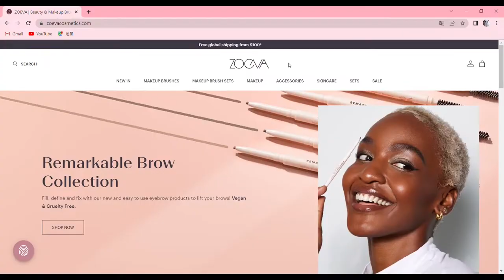ZOEVA花瓣黃x粉嫩紅的活潑浪漫春妝｜Romantic Spring Makeup by ZOEVA BLANC FUSION︱KK KinderKiller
春季‧ZOEVA BLANC FUSION的四季妝容最終彈

Products Used：

眼影 EYES
ZOEVA BLANC FUSION EYESHADOW PALETTE
KISS ME 花漾美姬一刷捲翹睫毛底膏

腮紅 CHEEK
rom&nd 勝過臉頰腮紅 03
too cool for school美術課 雲朵柔霧眼頰蜜 01淺褐絨毛

唇彩 LIPS
rom&nd 零絲絨唇釉 01